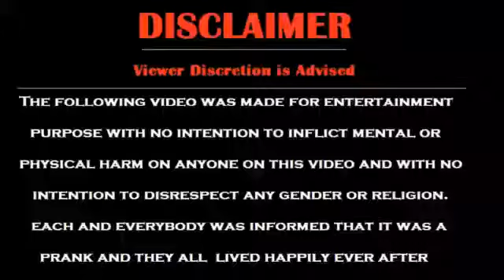VID 20170331 WA0 funny video